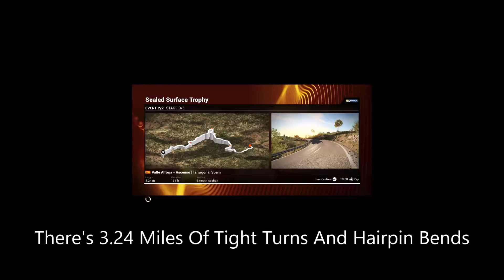DiRT 4 Sealed Surface Trophy Ev 2 1st Place St 3 Valle Alforja Tarragona Spain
i placed 1st on this stage